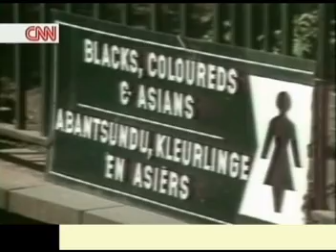Racial Discrimination Not Just Black and White